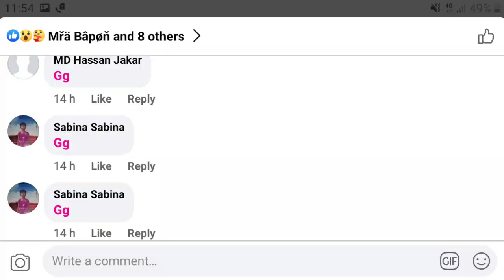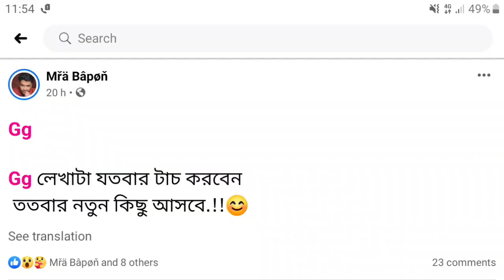Facebook Gg Comment ? GG Facebook Animation | Why Fb Comment Gg Colour Change ? What Is Gg ?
Hello Friends main hoon Suhel...awr Saifur Rahaman Channel pe aap sabhikaa swagat hai.. ☺️
 𝗖𝗼𝘃𝗲𝗿 𝗧𝗼𝗽𝗶𝗰
1. facebook gg comment
2. gg meaning in facebook comments
3. gg pink facebook
4. gg facebook text delight
5. what does gg mean on facebook
6. facebook gg fist bump meaning
7. whats with the pink gg on facebook
8. gg on facebook not working
9. how to make gg turn pink on facebook
10. gg facebook animation

𝗕𝘂𝗱𝗴𝗲𝘁 𝗬𝗼𝘂𝗧𝘂𝗯𝗲 𝗚𝗲𝗮𝗿
Best Mic
• Boya BY-M1

Best Tripod
• Mobile Holder

Best Lighting
• Digitek Ring Light
• Kodak Ring Light
• Godox Softbox
• RGB Light

Description Avoid Strike/Claim

Description :- This video is fair use under U.S. copyright law because it is non-commercial, transformative in nature, uses no more of the original work than necessary for the video's purpose, and does not compete with the original work and could have no negative affect on its market.